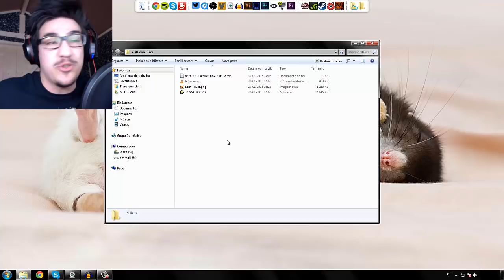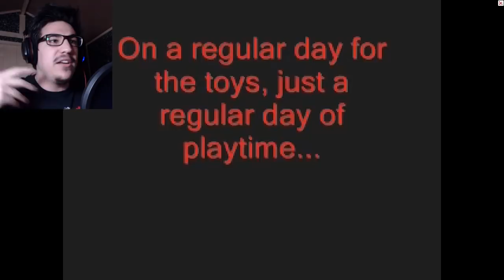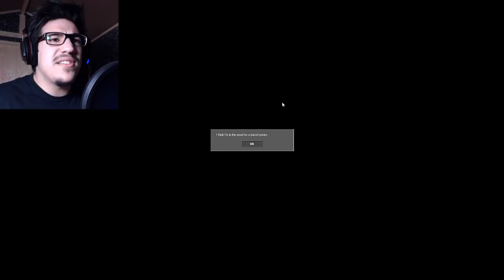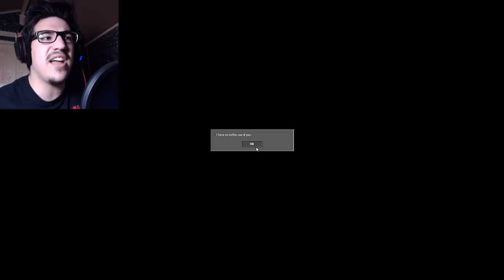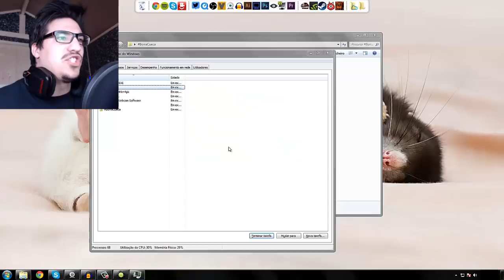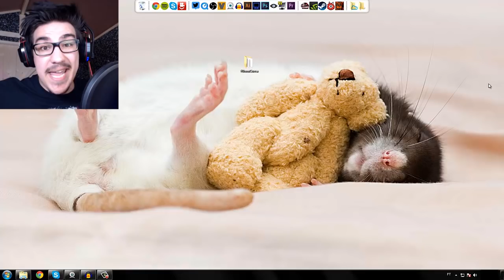TOY STORY.EXE - ADEUS INFÂNCIA! ;_;